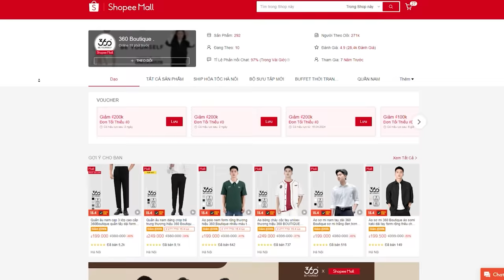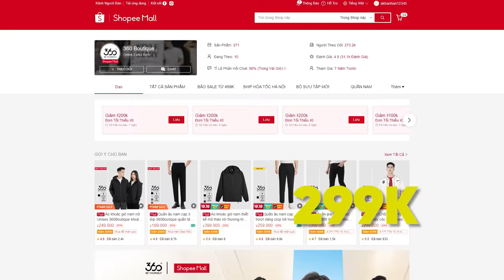Avatar ngự khí sư thiểu năng cuối cùng